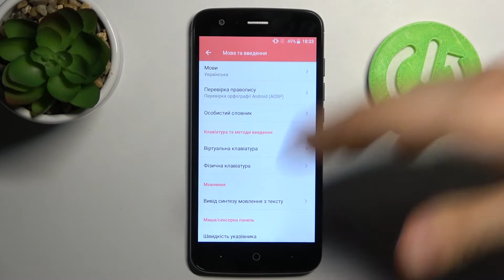Как изменить язык системы на ZTE BLADE V8 LITE / Смена языка интерфкйса на ZTE BLADE V8 LITE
Больше информации о вашем ZTE BLADE V8 LITE вы сможете узнать перейдя по этой ссылке: hardreset.info/ru

Добро пожаловать на наш канал, дорогие друзья. В этом видео мы продемонстрируем вам, как на устройстве ZTE BLADE V8 LITE изменить язык системы на тот, который вам нужен. Если вы хотите поменять язык интерфейса на вашем ZTE BLADE V8 LITE, тогда вам нужно сделать все так, как на этом видео.